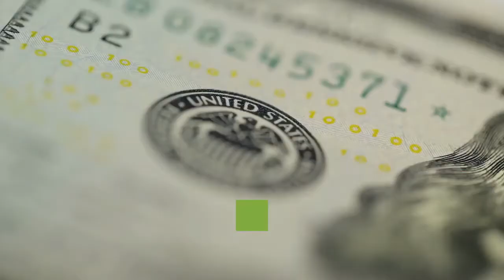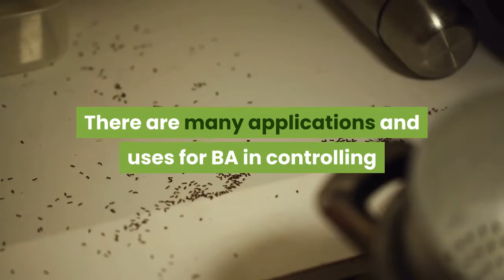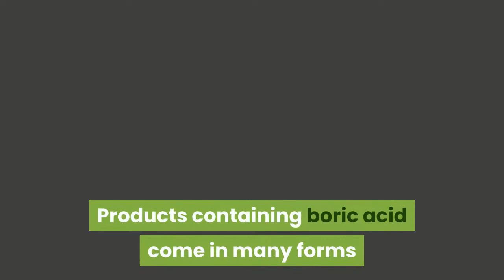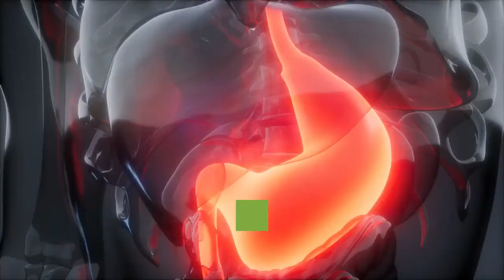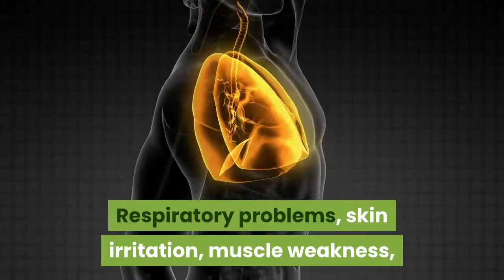Is Boric Acid Safe For Pest Control Use Around The Home?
Boric acid has been in use since 1948. It's effective against bugs and insects. But is boric acid safe for pest control use around people and pets?